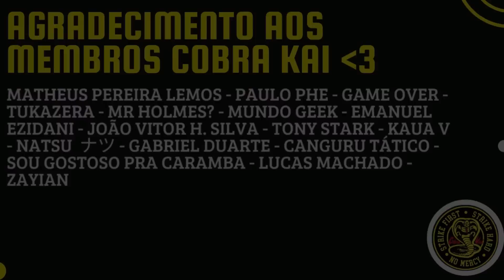REACT - ♪ Capitão Pátria | O Único Homem no Céu | AniRap (Prod. WB)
Hoje trouxemos o react ♪ Capitão Pátria | O Único Homem no Céu | AniRap (Prod. WB)